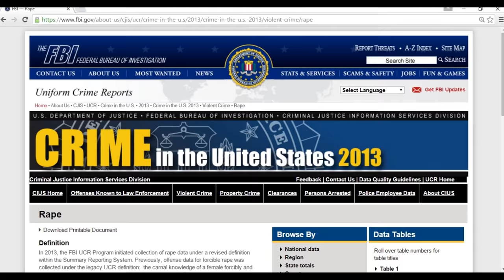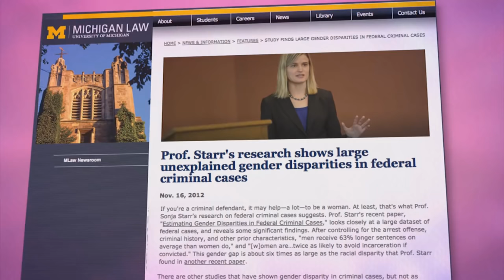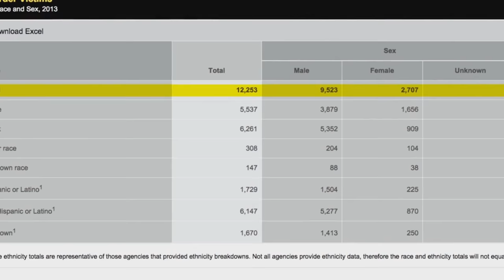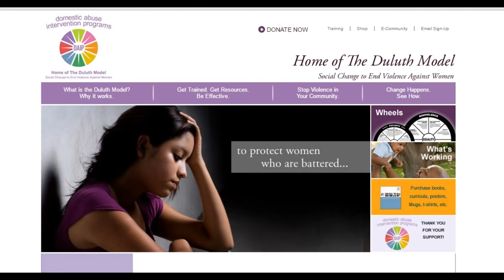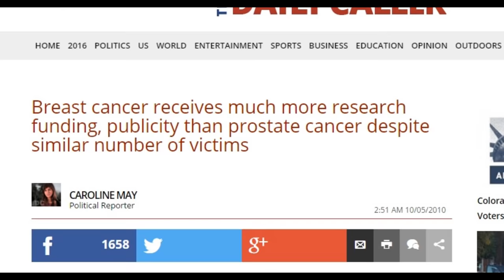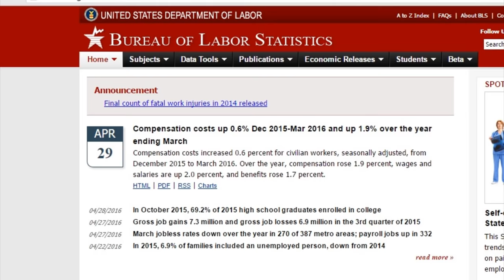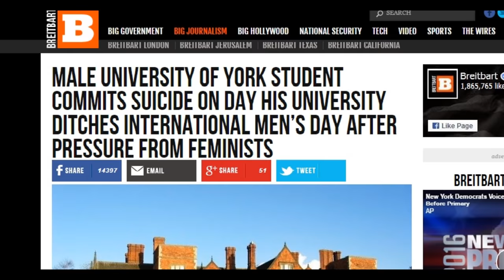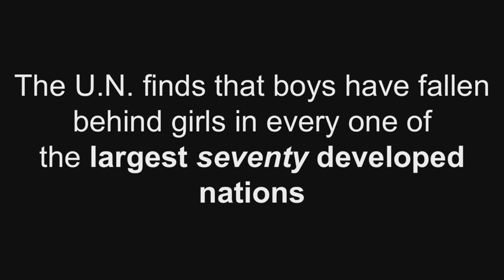10 Male "Privileges"